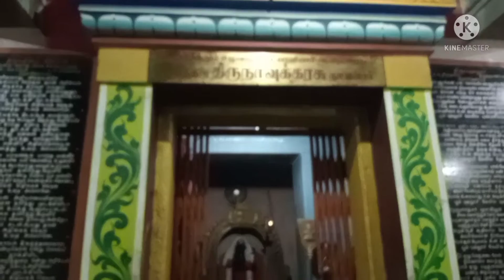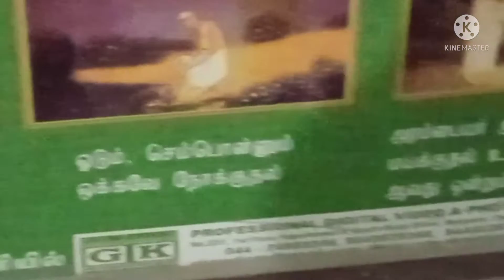திருநாவுக்கரசர் நாயன்மார் திருக்கோயில் திருவாமூர்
சிவனடியார் திருக்கோயில்